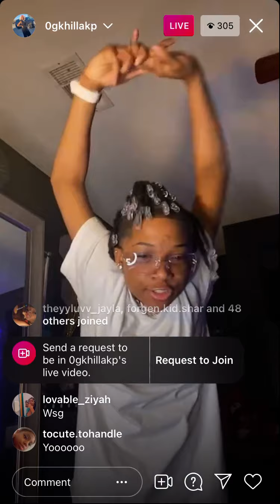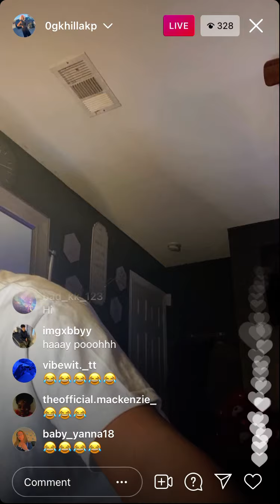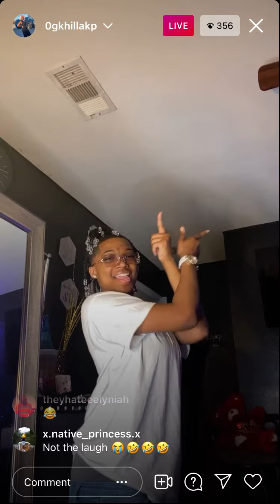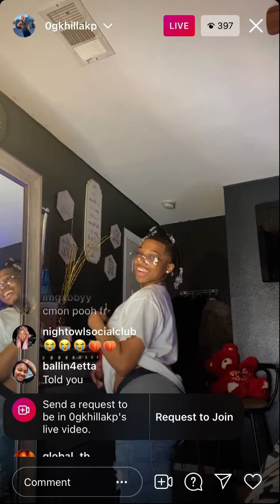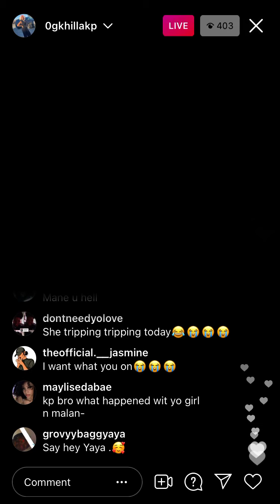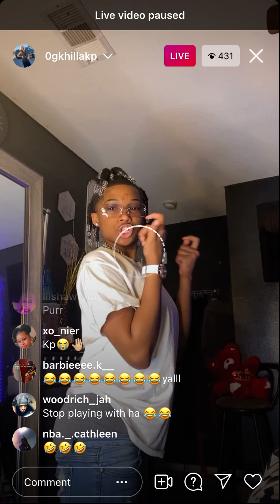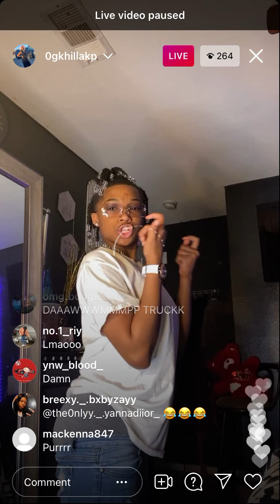0gkhillakp on ig live (4-15-21) | Amari The Great